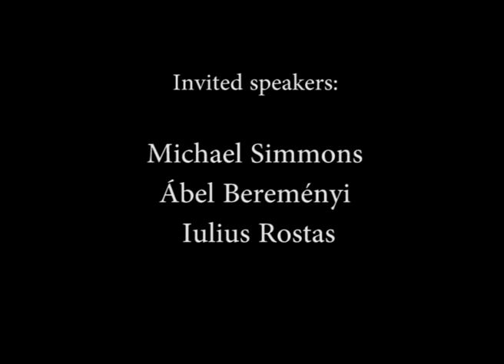Emancipation struggles, empowerment experiments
Emancipation struggles, empowerment experiments: lessons from the United States, Catalonia, and Romania

25 March 2014, Budapest

African Americans and Roma share an apparently similar history of slavery, segregation, widespread discrimination, and forced assimilation. The US civil rights movement and the Spanish model of Roma integration are often presented as successful examples of emancipation to be followed by Eastern European movements.

At the joint event of the Roma Research and Empowerment Network and "Helyzet" Working Group, Michael Simmons, Abel Beremenyi, and Iulius Rostas are going to provide critical insights into the US and Spanish emancipation struggles, their relevance for post-communist countries, and discuss controversial cases of Roma participation and empowerment.

Michael Simmons is a veteran of the US civil rights movement who has been involved in various Roma rights programs in the last two decades. He gave recently an in-depth interview on the Roma and the civil rights movement

Ábel Bereményi is a post-doctoral researcher and lecturer in Anthropology at Universitat Autònoma de Barcelona. He has worked with Spanish Gitano for over a decade and co-directed the evaluation of the Catalonian Roma Integration Plan which is available

Iulius Rostas is a PhD candidate at Babes-Bolyai University and he has worked for several Roma NGOs. He edited a book on the history of Roma school desegregation and an issue of the journal Roma Rights on Roma participation

The Roma Research and Empowerment Network is a network of Roma and non Roma researchers, activists, and concerned citizens living in Hungary who are committed to equality and fairness for Roma.

The Working Group for Public Sociology "Helyzet" is a circle of young researchers that analyze contemporary Hungarian society from a critical leftist perspective.